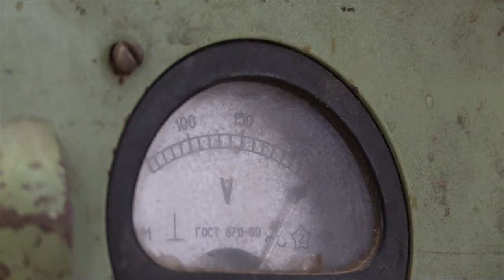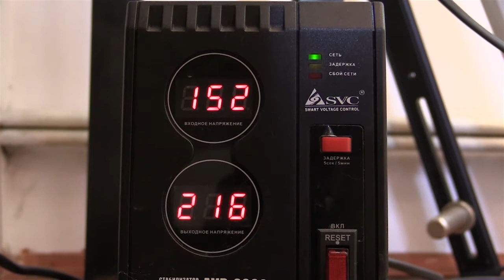Энергетики считают, что падение напряжения происходит по причине повышенного потребления.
Знойное  лето  в  Шымкенте  заставляет жителей  практически  круглосуточно включать  кондиционеры  и  вентиляторы. Высокое  потребление  электроэнергии горожанами  привело  к  падению  напряжения в  сети.  Жильцы  нескольких  домов жалуются,  что  из-за  этого  перегорела техника.